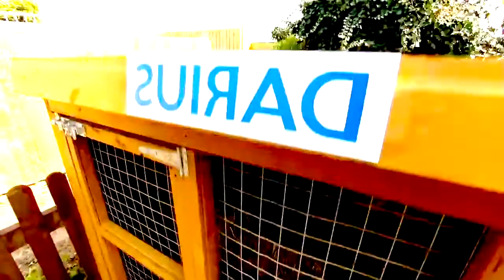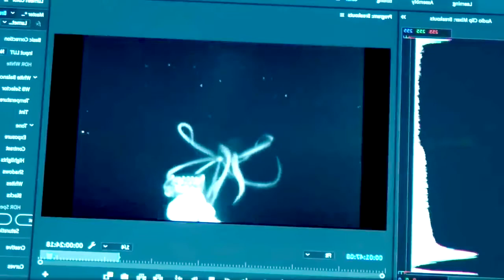10 Mysterious Giant Creatures Caught on Tape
10 Mysterious Giant Creatures Caught on Tape

The #1 place for all your heart warming stories about amazing people that will inspire you everyday.

iant animals are not only products of Hollywood and movies, but they walk, swim, crawl, and fly among us as well. The natural world is capable of producing incredible creatures of extraordinary size and wonder. One would be incredibly fortunate to catch a glimpse of one of these amazing creatures, but you would be even more lucky if you caught it on tape! Fortunately, we have a list of 10 Mysterious Giant Creatures that have been Caught On Tape! Stand back… Because you probably wouldn’t find yourself too fortunate encountering our number 1...

10. Huntsman Spider - Charlotte
Unless it’s a tarantula, we don’t typically think of spiders as giants. Aside from your household wolf spider, which doesn’t grow any bigger than a couple inches in diameter, spiders are not all that large… Until you meet Charlotte.

Charlotte is a Huntsman Spider discovered in Australia where it spent the majority of its life inside an old barn, feasting on flies. This situation enabled Charlotte to stay safe from predators while it ate itself to such an enormous size. Charlotte gorged herself so much that she grew to a diameter the size of a dinner plate! That’s almost 8 inches. Chilling, right? Not to the woman who uncovered this spectacle of a creepy crawly.

Betty, the woman who discovered the giant spider, was not afraid when she uncovered it. She knew that the Huntsman Spider posed no threat to a human. They’re relatively afraid of humans and tend to avoid contact at all costs.

9.  Continental Giant Rabbit - Darius
Fortunately, our next guest is quite the opposite in terms of cuddliness and appearance.

Rabbits are one of the most popular pets to own. They’re fluffy, cute, and very often sources of humor. We all can think of a rabbit we know and love. Who wouldn’t want to give your gentle, furry friend a hug? They make great pets for kids and adults alike as they’re small and easy to manage.

Unless you get a specific breed...

This is Darius. In 2015 Darius was the largest rabbit in the world, weighing in over 40 lbs and the length of a fourth grader (4.4ft). Darius is a member of the Continental Giant Rabbit breed, which was originally bred as a source of food, but now we’ve brought them into the world of pets. Additionally, at the time of this record, Darius’ son Jeff measured around 3.3 feet with 6 months left to grow! Jeff could easily take the place as top… rabbit.

Our next guest is referred to as Crabzilla. I bet you can guess what it is. That’s right, Crabzilla is a giant crab. With a legspan more than double the size of a kiddy pool, Crabzilla is the largest crab to ever go on display. Crabzilla also weighs in at more than 40 lbs and is over 30 years old!

Crabzilla is a Japanese Spider Crab and is the largest member of the Arthropoda family, which includes all invertebrates with jointed limbs. After being caught in the Pacific Ocean in 2009, Crabzilla was an instant spectacle and was immediately transported to the Sea Life Center in Scheveningen where he is on display. No other display in the world has a crab this large!

Off the coast of Portugal, one special fish is making a run for the largest fish in the ocean. The Ocean Sunfish is a particularly large fish. How large you might ask? From fin-to-fin their length is more than double an adult human’s height! Not impressed? Well, the Ocean Sunfish can weigh more than 5,000 lbs! That’s heavier than most cars!

If their size wasn’t enough to shock you, maybe this will! A single female sunfish is able to lay over 300 million eggs at once! That’s a lot of potential children. Unfortunately, most of these eggs will be eaten by other predatory fish and marine creatures, but the capability is truly astounding. So astounding, this has landed them in the Guinness Book of World Records.

Spending most of their time in the open ocean, their contact with humans is very limited.